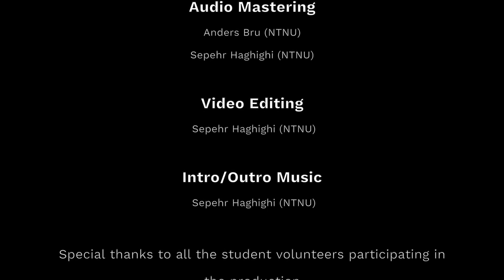Jam Session by Ada Hoel, Norbert Schnell, Julian Woodward, Jesse Allison, Guergana Tzatchkova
Jam Session by Ada Hoel, Norbert Schnell, Julian Woodward, Jesse Allison and Guergana Tzatchkova.